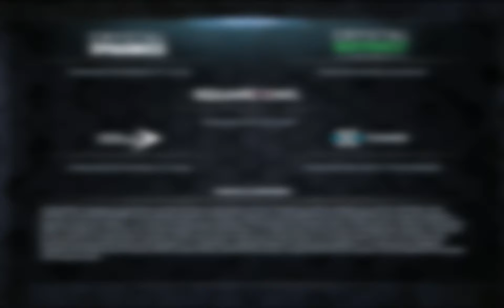MARVEL'S AVENGERS Gameplay Walkthrough Part 16 ENDING - MODOK - No Commentary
Marvel's Avengers is an upcoming action-adventure video game co-developed by Crystal Dynamics and Eidos-Montréal and published by Square Enix. Based on the Marvel Comics superhero team the Avengers, the game is inspired by the long-running comic book mythology and adaptations in other media. The game's main storyline takes place five years after A-Day, a celebratory day for the Avengers wherein a tragedy resulted in death and destruction, and the Avengers were blamed. The team is forced to reassemble to save the world from peril in the form of A.I.M. led by MODOK which threatens ending the world from superpowers. The game features an online co-op mode, allowing players to assemble a team of heroes of their own. Assemble Earth's Mightiest Heroes and embrace your powers in the Marvel's Avengers game. Marvel's Avengers features a large roster of characters drawn from the Marvel Universe, consisting primarily of the title team members and other superheroes. The initial playable characters include  Captain America, Iron Man, Hulk, Thor, Black Widow and Kamala Khan.
Thank You Guys For Your Love And Support